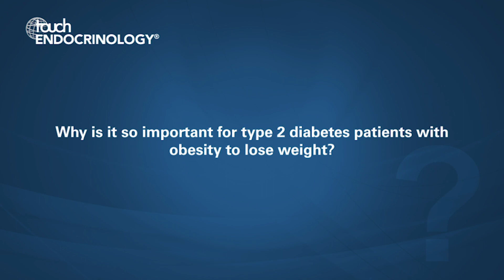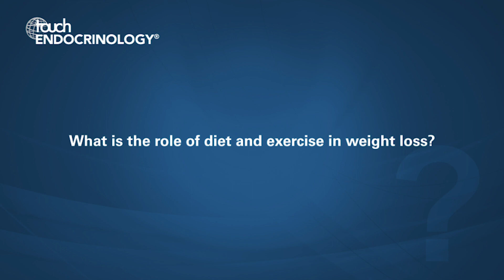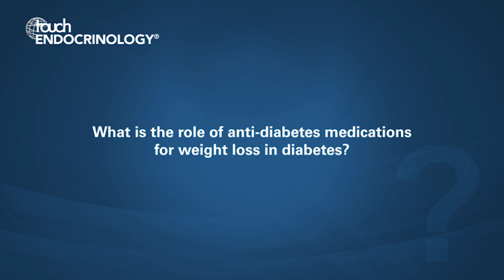Deep Dutta MD, ADA 2019 – Diabetes and Weight Loss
We were delighted to meet new Editorial Board member Dr Deep Dutta at the ADA conference to discuss the role of diet and exercise in diabetes management and the importance of weight loss.

Questions:
1.   Why is it so important for type 2 diabetes patients with obesity to lose weight? (0:05)
2.  What is the role of diet and exercise in weight loss? (1:05)
3.  What is the current status of weight loss medications which are approved for use? (1:40)
4.  What is the role of anti-diabetes medications for weight loss in diabetes? (2:36)
5.  What is the new concept of Multi-Drug Therapy for optimizing weight loss strategies in “diabesity”? (3:18)

Deep Dutta has no conflicts of interest to declare in relation to this video